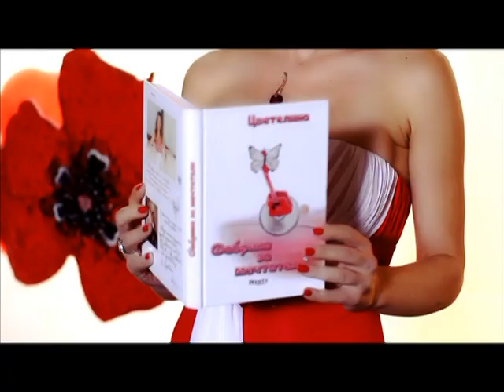Цветелина - Фабрика за мечтатели / Tzvetelina - Fabrika za mechtateli, 2011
текст и музика: Цветелина
аранжимент: Пламен Велинов

Богата съм - имам мечти,
които вярвам,че вече са истина.
Тя вярата в мен ги роди,
дори сега да са само измислица.

Аз вярвам, че можеш и ти,
да сториш всичко, което решиш.
Чертай пред себе си смело реди -
от теб се иска да имаш мечти.

И тогава аз и ти двамата,
ще направим фабрика за мечтатели,
и ще произвеждаме заедно,
мечтите на всички приятели.

Повярвай и смело тръгни,
да сбъднеш своите големи мечти.
Ти можеш всичко страха забрави,